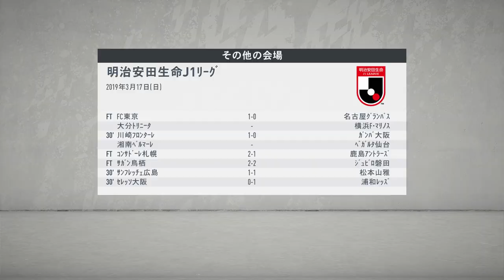水谷拓磨(AC長野パルセイロ)頑張れ!清水ユースの同期、西澤健太(清水エスパルス)がヴィッセル神戸戦に挑む!スター軍団相手に勝利を目指し躍動!今日、J3開幕戦を迎える水谷に刺激を与え、エールを送る!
「こんな企画をやってほしい!」「こんな動画が見たい!」などあれば、コメント欄やTwitterのリプやDMなどで遠慮なく言ってください!